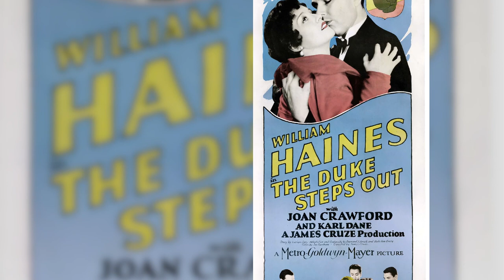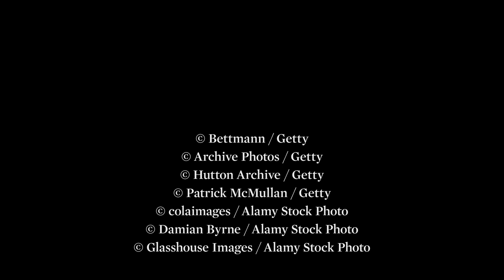Billy Haines | The Movie-Star who discovered Lost Treasures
During the Golden Age of Hollywood, a movie star turned his back on the glitz and glamour of Tinseltown and found a new passion of collecting rare antiquities. In this episode of Sotheby’s Stories, discover how actor Billy Haines, one of the biggest box-office draws in Hollywood during the 1930s, gave up his successful acting career rather than give in to studio bosses demands to give up his relationship. Learn how Billy found a new career as an Antiques Dealer and Interior Designer to the Hollywood elite, and uncovered lost treasures including a rare marble statue from a Roman Emperor’s villa, that is now on display as part of the Sotheby’s Ancient Sculptures and Works of Art sale (7 December | London).